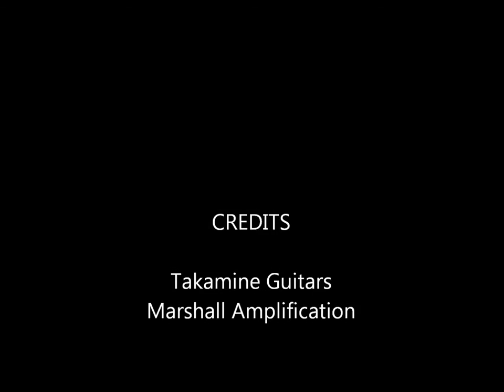Keith Rogers Live Music - cover American Pie